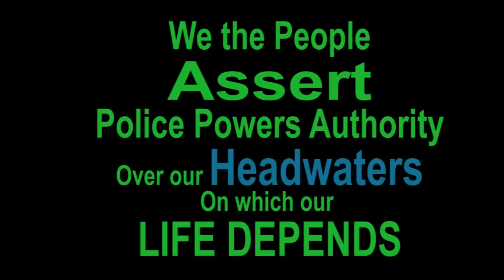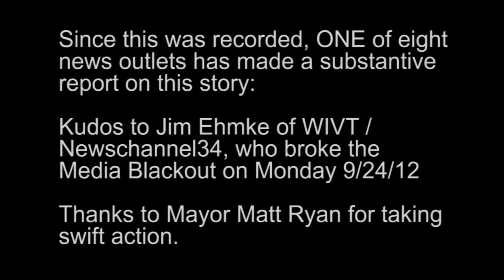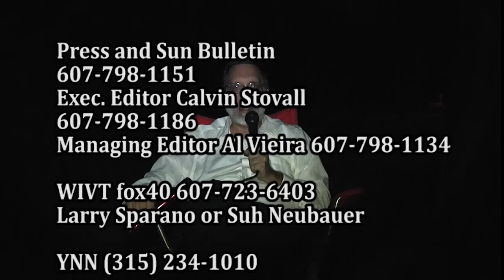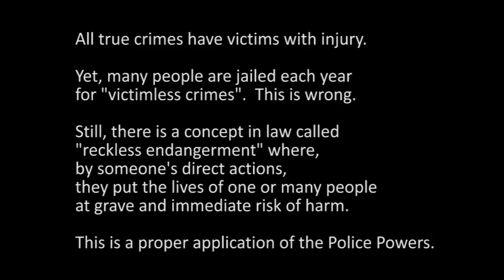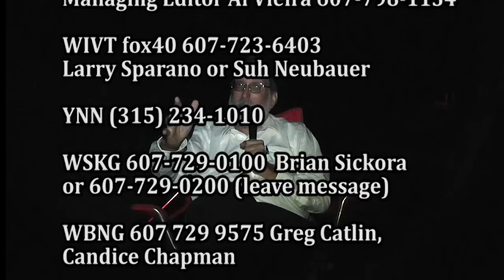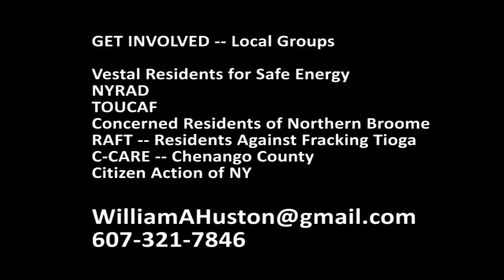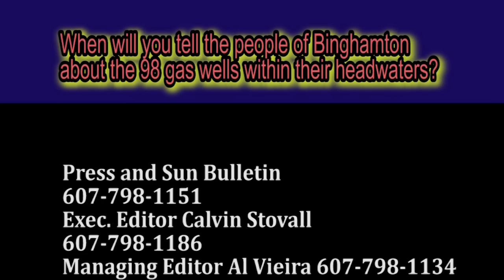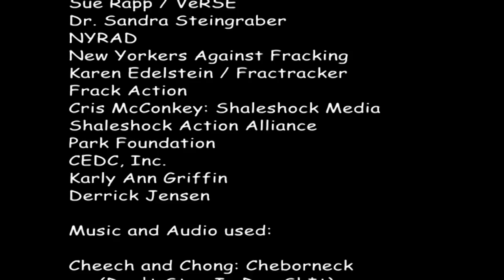Has NY water already been contaminated by Fracking? Part 3 of 3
Index to this part:

*  Media Blackout on this story.
* Media Blackout broken by Jim Ehmke/WIVT
* Mayor Matt Ryan takes swift action
* Call the Media!!!
* What does "Safe" mean? Is our water Safe?
* Holding an infant over a balcony 10 stories up: Unsafe Endangerment
* Shooting a gun in a mall: Unsafe Endangerment
* Fracking 96 wells within the headwaters of a city of 47,000 people: Unsafe Endangerment
* We should be installing solar panels instead of fighting frack
* The beautiful resistance movement
* Call the Press! Call our political leadership!

There is an error in this. The WHRW phone numbers are really 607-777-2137/2139. Sorry for the error.